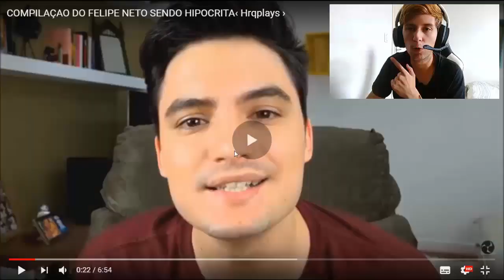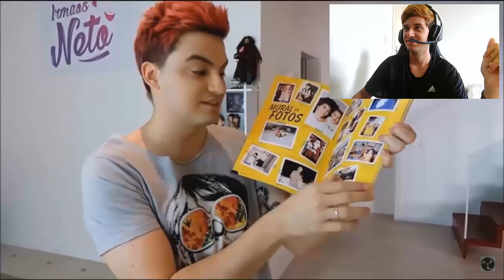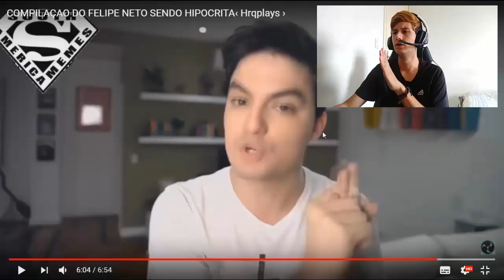REAGINDO AO FELIPE NETO SENDO HIPOCRITA (Compilação)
◆Perguntas Frequentes

●Onde mora ?